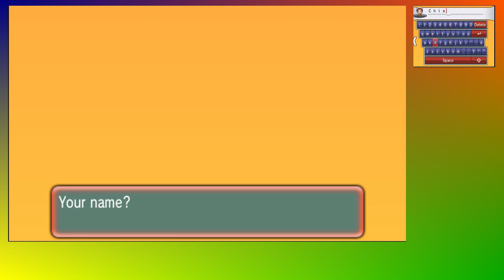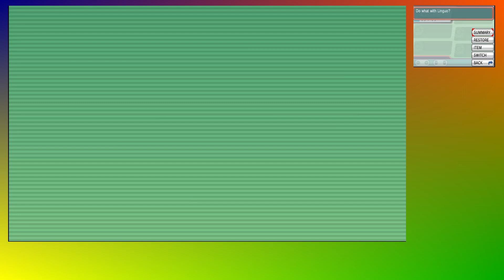ULTIMATE RANDOMIZER NUZLOCKE POKEMON ALPHA SAPPHIRE - EPISODE 00 - DRATINI LINGUINI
Welcome to That Chief Guy's gaming channel! This is our first ever video and we will be starting things off with an ULTIMATE RANDOMIZER NUZLOCKE in Pokemon Alpha Sapphire!